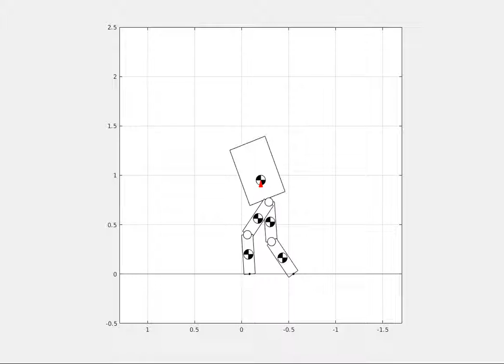Rejection of Disturbance on RABBIT Biped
State based feedback controller is robust to disturbances